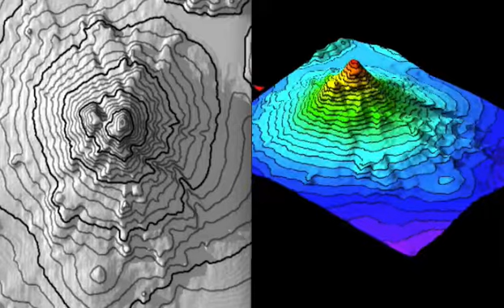Mountain Topographic Map 3D Side by Side Comparison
I put these together to show you the side by side comparison of different landscapes.  These animations use shading and color codes to depict different elevations.  This provides a nice 3-D look to help observers visualize what the landform looks like.